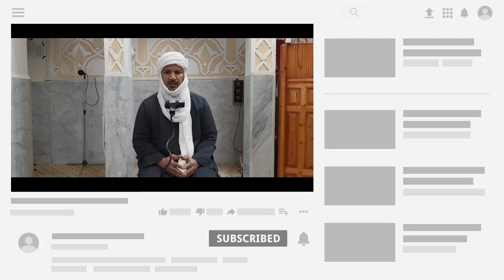كُنوز الْحِكْمَة الحصة 04 | مع الشيخ لحسن سليماني